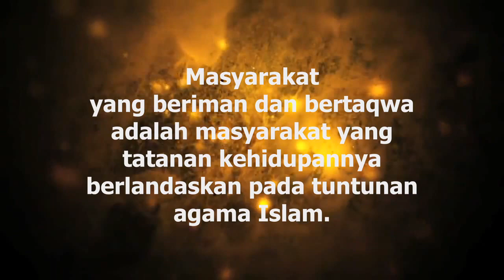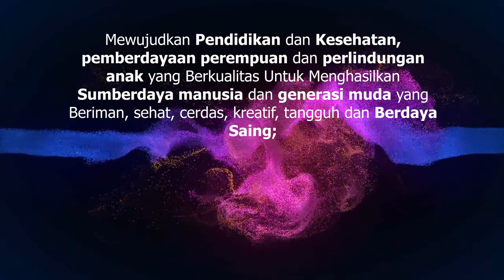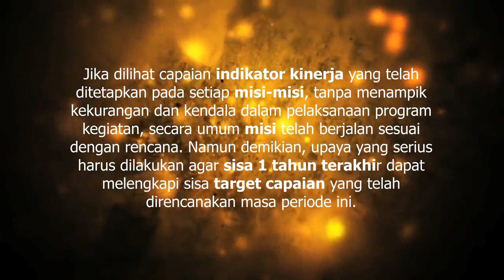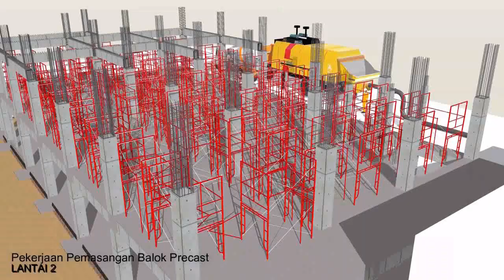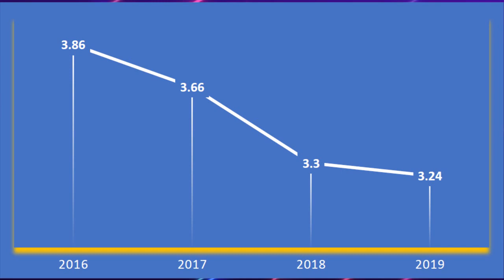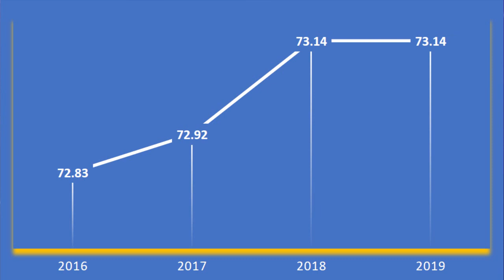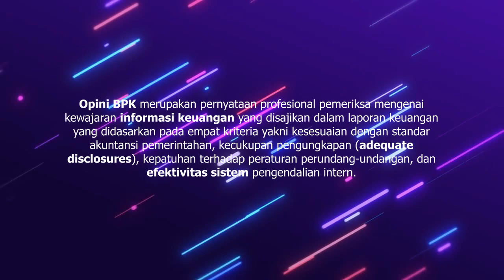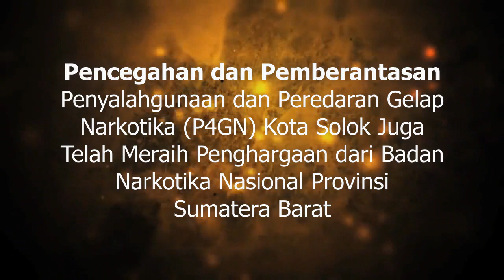Empat Tahun Jabatan Zul Elfian & Reinier Sebagai Wali Kota dan Wakil Wali Kota Solok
Keberhasilan Zul Elfian dan Reinier memimpin Kota Solok dengan berbagai prestasi